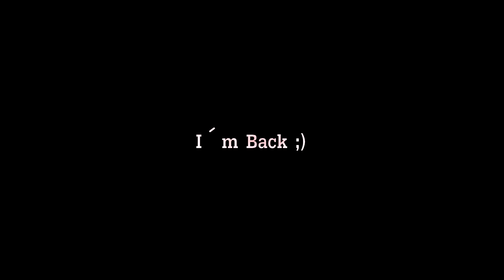IM BACK | Edited by Noize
[READ DESCRIPTION]